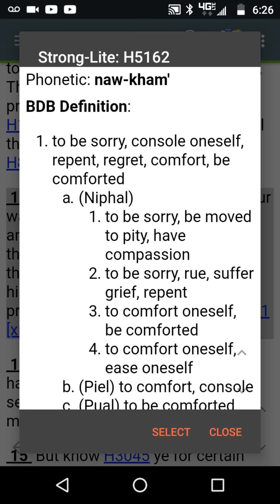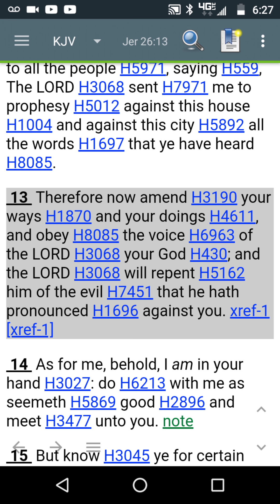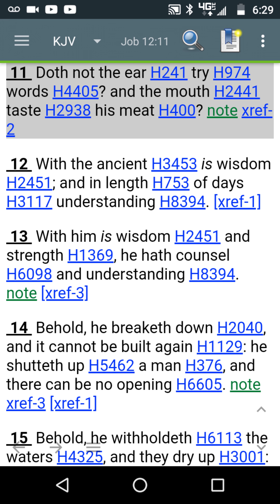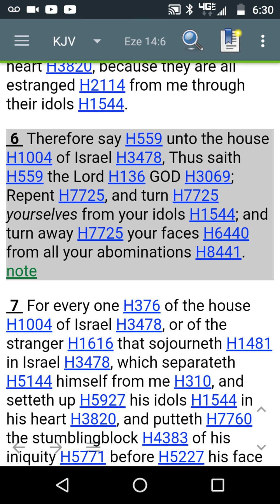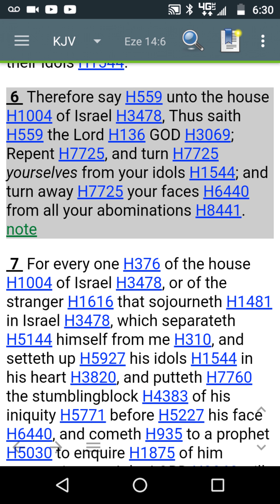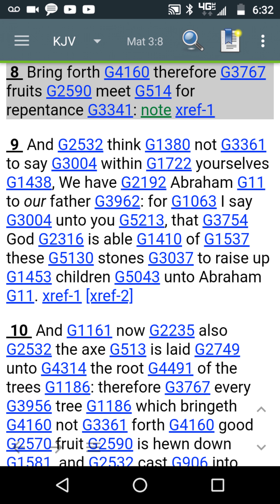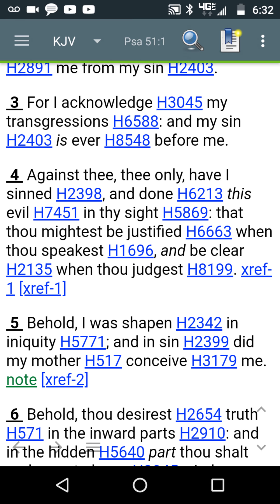Repenting Israelite!!!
What does it mean now to be a Israelite..on this go around = accountability, a standardand and repent from WICKEDNESS